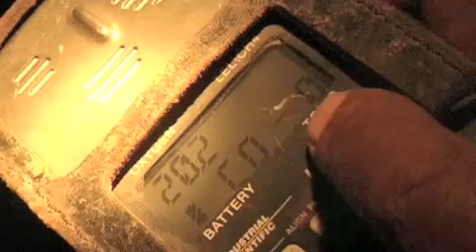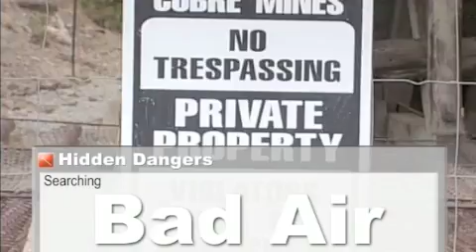Abandoned Mines are Dangerous (full version, Part 2 of 3)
This is part of a 30-minute video explaining the potential dangers and hazards of abandoned mines.  The video was created and added by the New Mexico Abandoned Mine Land Program.